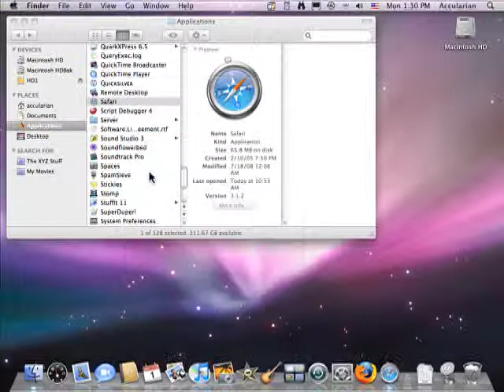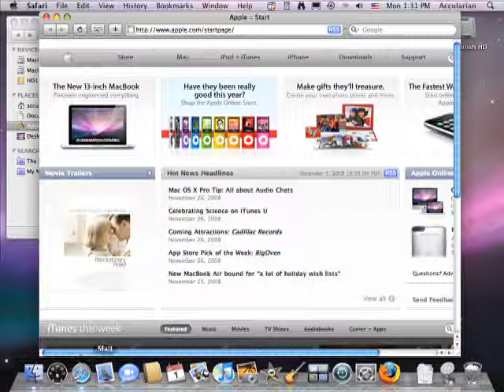QuickTip 2 - Disappearing Dock Icons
An icon in your dock just disappeared! Yikes!!! What happened? This little QuickTip not only explains what happened but shows you how to fix it.